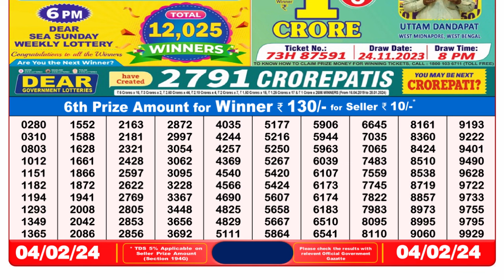Nagaland Lottery Sambad Live 8pm 04.02.24